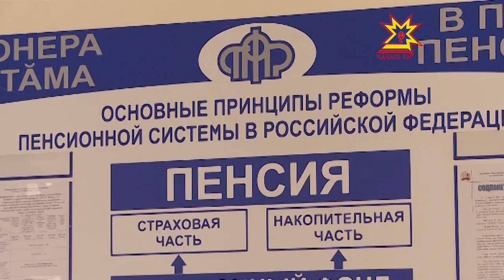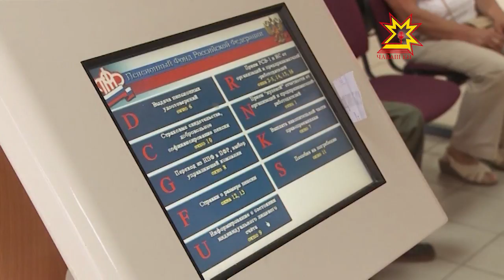Размер трудовой пенсии по новым правилам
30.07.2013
С 1 января 2015 года трудовая пенсия по старости будет начисляться по новым правилам. Революционных изменений не будет, но отличия от сегодняшней системы все же есть.